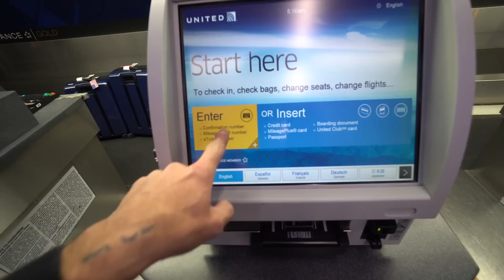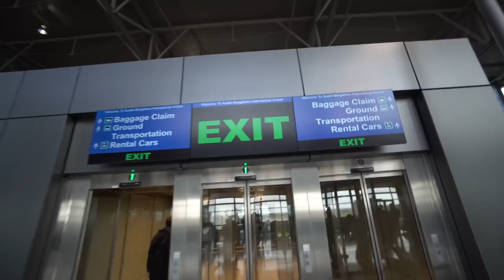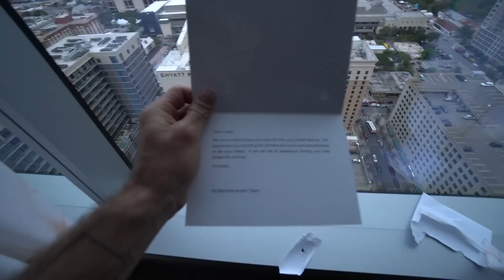Нинтендо Свитч в самолете. Кейси Нейстат на русском